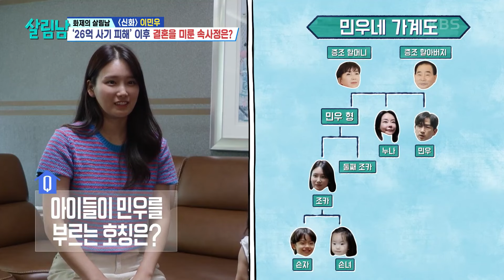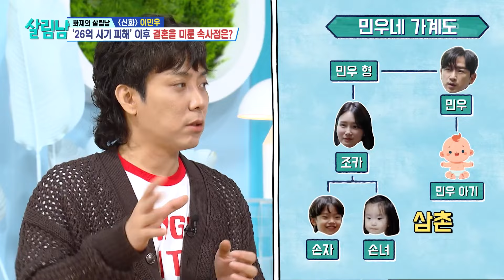[피크타임] 안녕하세요 민우 할아버지 손주예요🌸 할아버지 장가갔으면 좋겠어요! | 살림하는남자들 | KBS 240720 방송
오랜만의 조카 가족 방문에 잔칫상을 차리는 민우네!
민우가 키운 조카의 손주들까지 본 민우는 벌써 할아버지라는
명칭이 낯설지 않은데...
유치원생인 민우 손자의 소원은 할아버지가 장가가는 것?!

[살림하는 남자들2 👨‍👩‍👧‍👧]
매주 수요일 오후 9시 15분 KBS2 방송